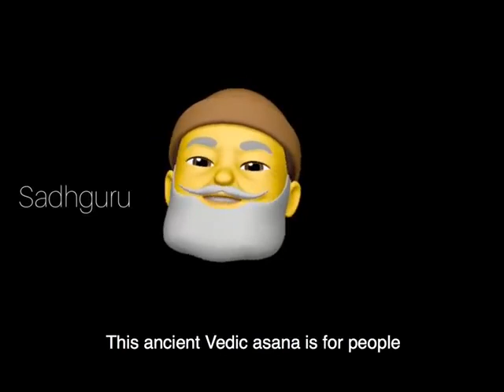Sadhguru Motivation | Speaks Truth | Quotes | Way of life.